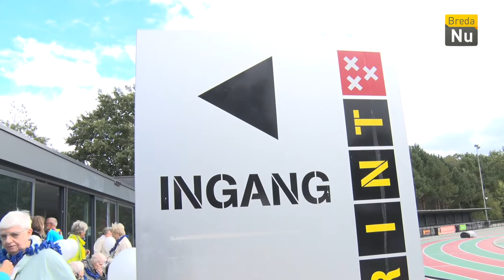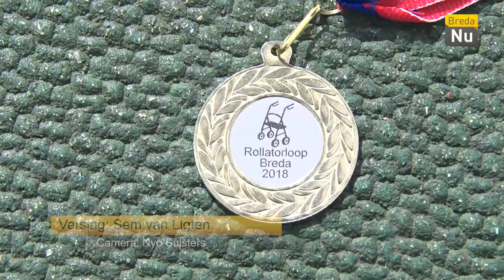Breda in Beeld: Rollatorloop bij AV Sprint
In het kader van de Welzijnsweek werd afgelopen week bij AV Sprint de rollatoorloop georganiseerd!